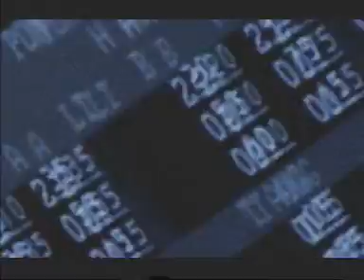Pablo Gandolfo en Narración de: Status anxiety para Infinito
Pablo Gandolfo en narración al español neutro.